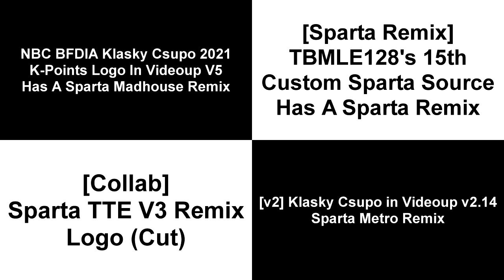Sparta Remixes Side By Side 130 (Aliff Bin Zuraidi Version)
Inspired By: Aliff Bin Zuraidi